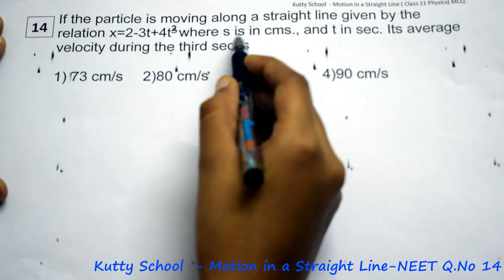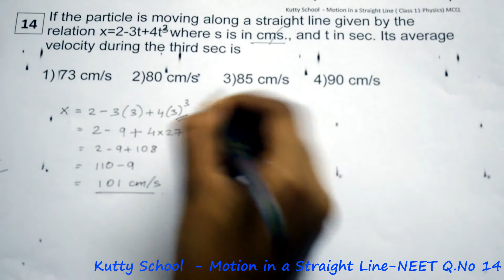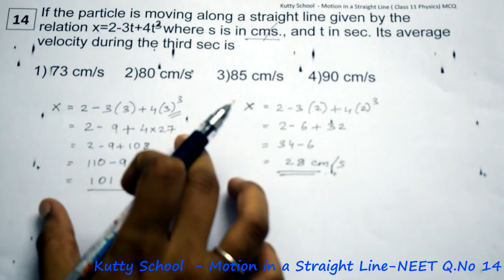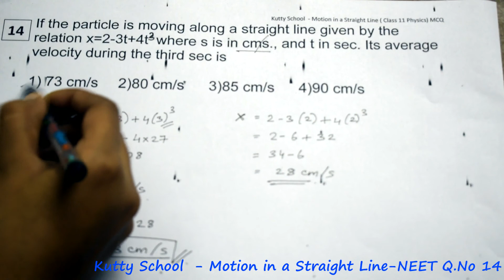Motion in a straight line MCQ 14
If the particle is moving along a straight line given by the relation x=2-3t+4t2 where s is in cm/s., and t in sec. Its average velocity during the third sec is

Motion in a  Straight line - neet - mcq

Class 11 physics - Neet - MCQ - questions and Answers

NCERT

Tamil